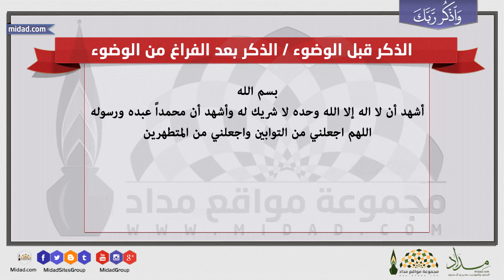الذكر قبل الوضوء / الذكر بعد الفراغ من الوضوء - و اذكر ربك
بسم الله
أشهد أن لا اله إلا الله وحده لا شريك له وأشهد أن محمداً عبده ورسوله
اللهم اجعلني من التوابين واجعلني من المتطهرين